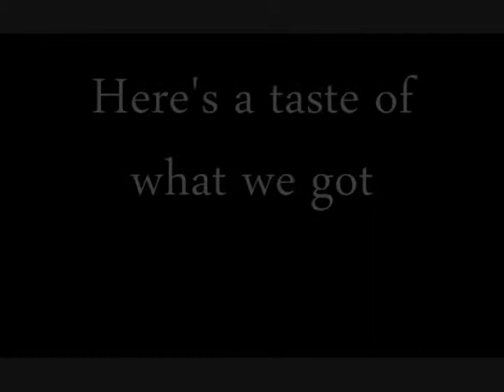Jay's Plays Channel introduction 2014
Here's a taste of what we got. View my content if intrigued. It's free!